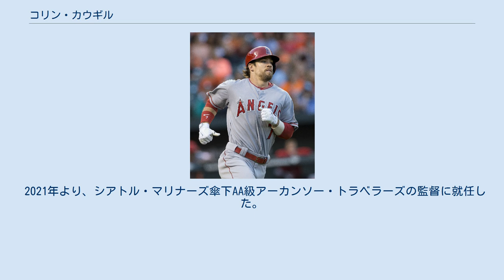コリン・カウギル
コリン・ブラネン・カウギル（Collin Brannen Cowgill, 1986年5月22日 - ）は、アメリカ合衆国ケンタッキー州レキシントン出身の元プロ野球選手（外野手）。
左投右打。
 ケンタッキー大学在学中の2008年のMLBドラフト5巡目（全体168位）でアリゾナ・ダイヤモンドバックスから指名され、プロ入り。
 2011年7月26日のサンディエゴ・パドレス戦でメジャーデビューし、8月28日の同カードでメジャー初本塁打を放つ。
 2011年12月9日にトレバー・ケーヒル、クレイグ・ブレスロウとの3対2のトレードで、ジャロッド・パーカー、ライアン・クックと共にオークランド・アスレチックスへ移籍した。
 2012年12月18日にジェフリー・マルテとのトレードで、ニューヨーク・メッツへ移籍した。
 2013年6月24日にカイル・ジョンソンとのトレードで、ロサンゼルス・エンゼルス・オブ・アナハイムへ移籍した。
シーズン通算では、73試合に出場し打率.211、4本塁打、16打点を記録した。
 2014年は、外野のユーティリティとしてメジャー定着を果たし、106試合に出場して打率.250、5本塁打、21打点、4盗塁（盗塁失敗は0）という成績をマークした。
守備では、右翼手と左翼手を守る機会が多く（いずれもで40試合以上の守備）、両方のポジションでプラスのDRSを記録した。
唯一、中堅手でのDRSだけがマイナスだった。
 2015年は、控え外野手として55試合に出場。
打撃面では不振であり、打率.188、1本塁打、2打点という成績に終わった。
守備では左翼手をメインに守り、41試合で無失策・DRS + 5という安定した成績を記録した。
また、中堅手と右翼手も4試合ずつ守りに就き、これら2ポジションでも失策はなかった。
 2015年12月2日に金銭トレードで、クリーブランド・インディアンスへ移籍した。
 2016年9月1日にDFAとなり、翌2日にマイナー契約で傘下のAAA級コロンバス・クリッパーズへ配属された。
10月5日にFAとなった。
 2017年2月6日にパドレスとマイナー契約を結び、スプリングトレーニングに招待選手として参加することになった。
シーズンでは開幕から主に傘下のAAA級エル・パソ・チワワズでプレーしていたが、8月6日に自由契約となった。
 2018年2月9日にフィラデルフィア・フィリーズとマイナー契約を結び、スプリングトレーニングに招待選手として参加することになった。
シーズンでは傘下のAAA級エル・パソ・チワワズでプレーし、93試合に出場し打率.230、12本塁打、41打点、3盗塁を記録した。
 2019年3月にワシントン・ナショナルズとマイナー契約を結んだ。
シーズンでは傘下のAAA級フレズノ・グリズリーズでプレーし、84試合に出場し打率.228、12本塁打、34打点、8盗塁を記録した。
 2020年2月11日にシアトル・マリナーズとマイナー契約を結び、スプリングトレーニングに招待選手として参加することになった。
 2021年より、シアトル・マリナーズ傘下AA級アーカンソー・トラベラーズの監督に就任した。